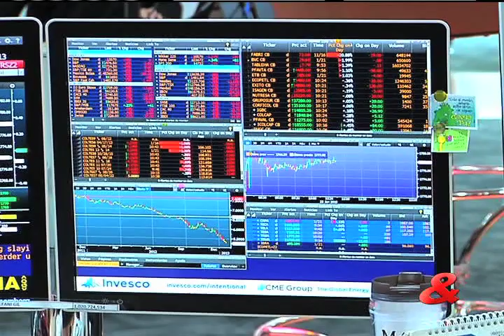Resumen del Noticiero CM&, 12 de Diciembre de 2014